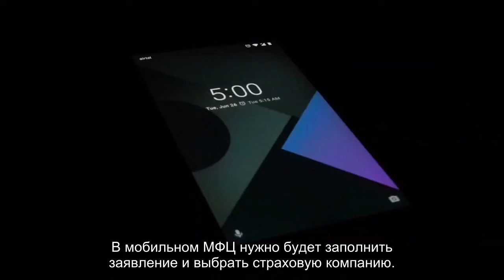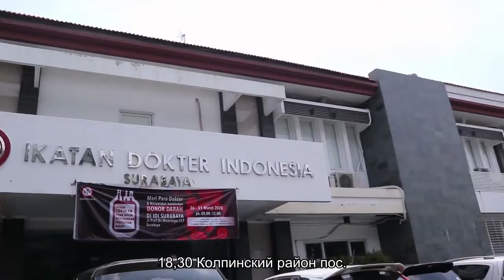Где в апреле получить полис ОМС в мобильных МФЦ Петербурга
Для петербуржцев, которые живут в удаленных частях города, работают мобильные многофункциональные центры, в которых, помимо всего прочего, можно оформить полис обязательного медицинского страхования (ОМС) нового образца.